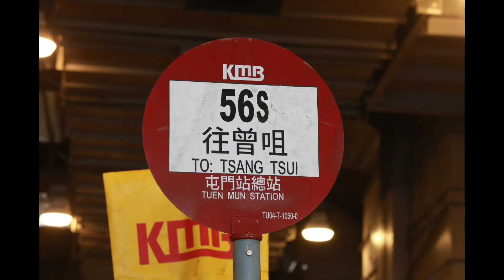九巴56S路線E6X87 WN7221屯門站往曾咀全車行車片段：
九巴56S路線來往屯門站及曾咀，乃首條駛經龍富路及服務曾咀的公共交通服務。56S線主要服務對象為在春秋二祭時往返屯門站一帶及曾咀靈灰安置所的掃墓人士，雖然與提供常規服務的港鐵巴士K52A線之起點完全相同，惟該路線途經青雲路及全段龍門路並沿途設站，有別於設路線中途只於屯門市中心及龍鼓灘路沙埔崗127號設置車站。曾咀靈灰安置所於2020年落成，該帶當時除需預約的穿梭巴士之外沒有其他公共交通服務。故此，政府計劃分階段開辦三條特別路線，在春秋二祭服務，分別來往屯門站、屯門公路轉車站及青衣站，當中往返屯門站路線56S最先投入服務。2020年10月10日56S線投入服務。2021年3月20日來回程設龍鼓灘路「龍鼓灘」站。2022年4月5日往曾咀方向加停屯門市中心總站，往屯門站方向加停屯門鄉事會路「屯門公園」站。九巴56S路線由屯門站開往曾咀靈灰安置所經過杯渡路、屯門鄉事會路(屯門市中心總站)、屯興路、屯門公路、皇珠路、龍富路、迴旋處、龍門路、龍鼓灘路(龍鼓灘)、稔灣路及稔灣路15號(曾咀靈灰安置所)，全程4個車站，以上片段是九巴56S路線由屯門站往曾咀全程行車片段：
(01)屯門站總站（TUEN MUN STATION BUS TERMINUS）
(02)屯門市中心（TUEN MUN CENTRAL）
(03)龍鼓灘（LUNG KWU TAN）
(04)曾咀靈灰安置所（TSANG TSUI COLUMBARIUM）